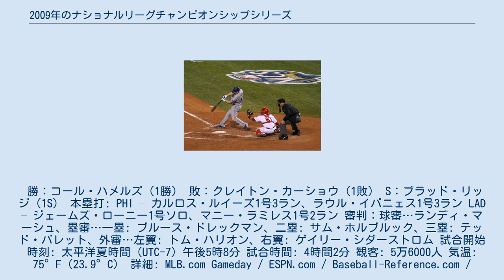2009年のナショナルリーグチャンピオンシップシリーズ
フィラデルフィア・フィリーズ
2009年の野球において、メジャーリーグベースボール（MLB）のポストシーズンは10月7日に開幕した。
ナショナルリーグの第40回リーグチャンピオンシップシリーズ（40th National League Championship Series、以下「リーグ優勝決定戦」と表記）は、15日から21日にかけて計5試合が開催された。
その結果、フィラデルフィア・フィリーズ（東地区）がロサンゼルス・ドジャース（西地区）を4勝1敗で下し、2年連続7回目のリーグ優勝およびワールドシリーズ進出を果たした。
 両球団がポストシーズンで対戦するのは、前年のリーグ優勝決定戦に次いで2年連続5度目。
その前の3度も含め全てリーグ優勝決定戦での対戦であり、これはシンシナティ・レッズ対ピッツバーグ・パイレーツと並ぶ同シリーズ歴代最多タイである。
この年のレギュラーシーズンでは両球団は7試合対戦し、ドジャースが4勝3敗と勝ち越していた。
フィリーズのリーグ連覇は、ナショナルリーグでは1995年から1996年にかけてのアトランタ・ブレーブス以来13年ぶりであり、球団史上では初めて。
シリーズMVPには、第2戦から第4戦にかけて3試合連続で先制打を放つなど、5試合で打率.333・2本塁打・8打点・OPS 1.457という成績を残したフィリーズのライアン・ハワードが選出された。
しかしフィリーズは、ワールドシリーズではアメリカンリーグ王者ニューヨーク・ヤンキースに2勝4敗で敗れ、2年連続3度目の優勝を逃した。
 2007年よりワールドシリーズの開幕日が、全米テレビ中継の視聴率が高く見込める曜日の放送を増やすために、土曜日から水曜日に変更された。
これに伴いポストシーズンの期間が延びたため、リーグ優勝決定戦では第4戦と第5戦の間に休養日が設けられた。
この方式は、今シーズン終了後に撤廃されるまで3年間続いた。
 2009年のナショナルリーグ優勝決定戦は10月15日に開幕し、途中に移動日と休養日を挟んで7日間で5試合が行われた。
 勝：コール・ハメルズ（1勝） 敗：クレイトン・カーショウ（1敗） S：ブラッド・リッジ（1S） 本塁打: PHI – カルロス・ルイーズ1号3ラン、ラウル・イバニェス1号3ラン LAD – ジェームズ・ローニー1号ソロ、マニー・ラミレス1号2ラン 審判：球審…ランディ・マーシュ、塁審…一塁: ブルース・ドレックマン、二塁: サム・ホルブルック、三塁: テッド・バレット、外審…左翼: トム・ハリオン、右翼: ゲイリー・シダーストロム 試合開始時刻: 太平洋夏時間（UTC-7）午後5時8分 試合時間: 4時間2分 観客: 5万6000人 気温: 75°F（23.9°C） 詳細: MLB.com Gameday / ESPN.com / Baseball-Reference.com / Fangraphs 勝：郭泓志（1勝） 敗：朴賛浩（1敗） S：ジョナサン・ブロクストン（1S） 本塁打: PHI – ライアン・ハワード1号ソロ 審判：球審…ブルース・ドレックマン、塁審…一塁: サム・ホルブルック、二塁: テッド・バレット、三塁: トム・ハリオン、外審…左翼: ゲイリー・シダーストロム、右翼: ランディ・マーシュ 試合開始時刻: 太平洋夏時間（UTC-7）午後1時8分 試合時間: 3時間5分 観客: 5万6000人 気温: 93°F（33.9°C） 詳細: MLB.com Gameday / ESPN.com / Baseball-Reference.com / Fangraphs 勝：クリフ・リー（1勝） 敗：黒田博樹（1敗） 本塁打: PHI – ジェイソン・ワース1号2ラン、シェーン・ビクトリーノ1号3ラン 審判：球審…サム・ホルブルック、塁審…一塁: テッド・バレット、二塁: トム・ハリオン、三塁: ゲイリー・シダーストロム、外審…左翼: ランディ・マーシュ、右翼: ブルース・ドレックマン 試合開始時刻: 東部夏時間（UTC-4）午後8時10分 試合時間: 3時間12分 観客: 4万5721人 気温: 47°F（8.3°C） 詳細: MLB.com Gameday / ESPN.c...